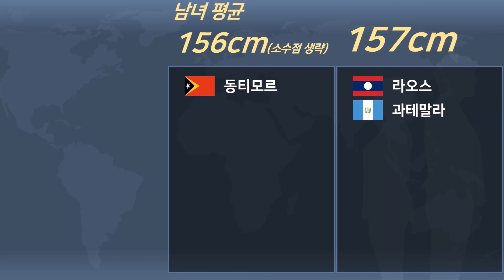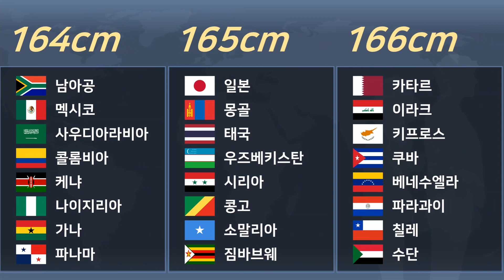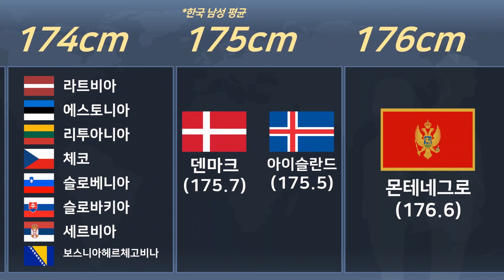한국인 평균키는 얼마일까? 나라별 평균 키 현황 2023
나라별 평균 키를 알아봅니다. 세계 속에서 한국인 평균키는 얼마일지 영상을 통해 확인해보시죠. 즐거운 시청되시기 바랍니다!